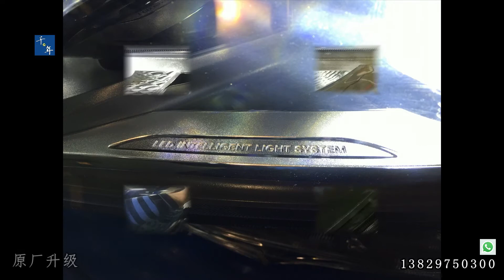Mercedes-Benz V-class, Wei Ting 250, V220 halogen headlamps retrofit LED headlights taillights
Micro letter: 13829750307